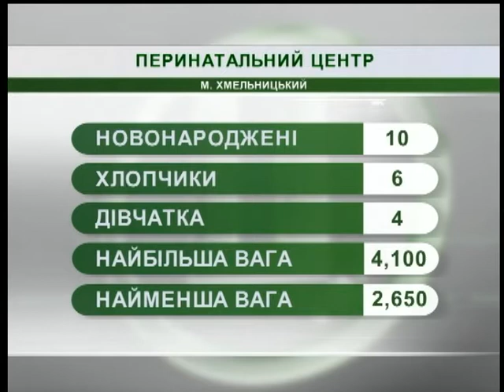09.08.2018. Новини. 8:30